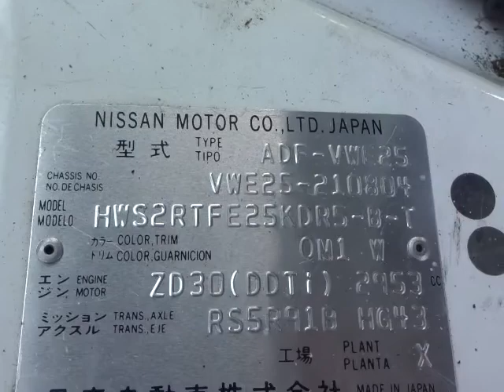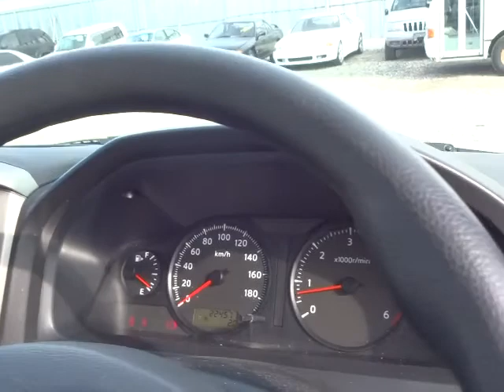Nissan Caravan VWE25-210804